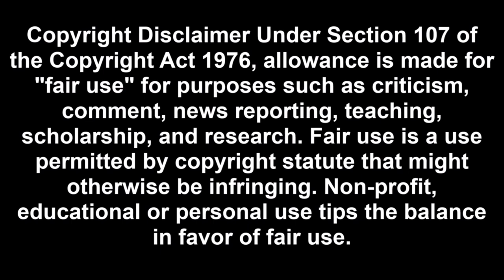Art Attack - Series 17 (2004), Episode 3: “Painting with Colored ...” (Disney German Version)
SEE THE DESCRIPTION FOR THE FULL TITLE↓↓↓
German Disney version of the UK episode: Art Attack - Series 17 (2004), Episode 3: “Painting with Colored Felt Tip Pens” (Beni Weber).
It contains bad English auto-generated YouTube subtitles.